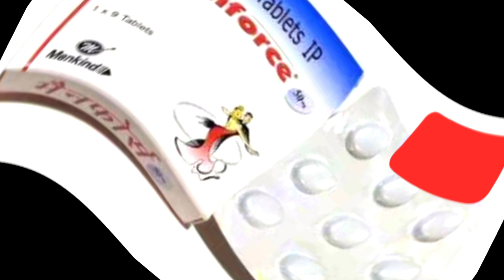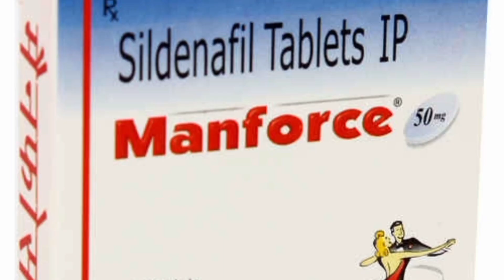Sildenafil Tablet Review In Hindi || Sildenafil Tablet kab uses kare || Manforse, Vigora Tablet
Friends, in this video we have told you about Force tablet, its uses, its side effects and when to take it.